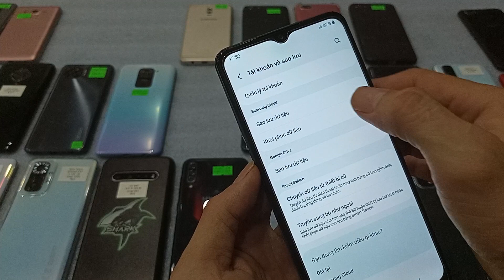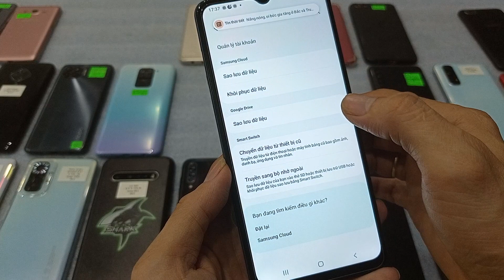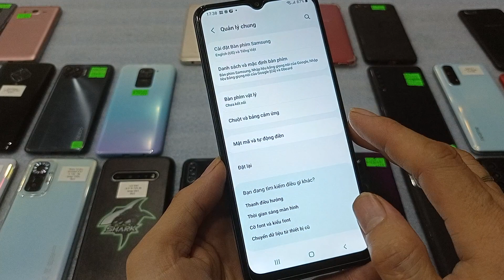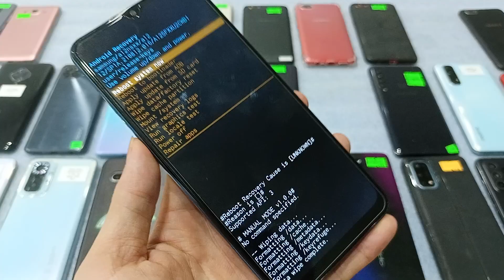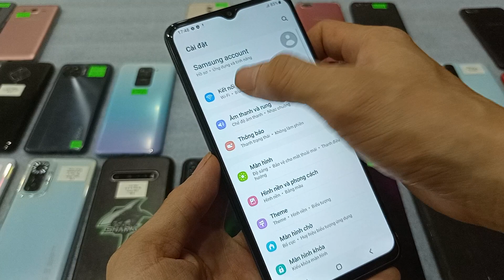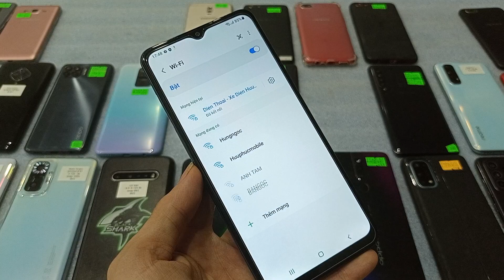Chia sẻ cách xoá tài khoản samsung account. Samsung A12 nhanh đơn giản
1. Ngã Tư Chợ Thị Trấn Phước Cát, Cát Tiên, Lâm Đồng
2. Thôn 4 Đăng Hà, Bù Đăng, Bình Phước ( gần ubnd xã đăng hà)

DI ĐỘNG HỮU PHÚC